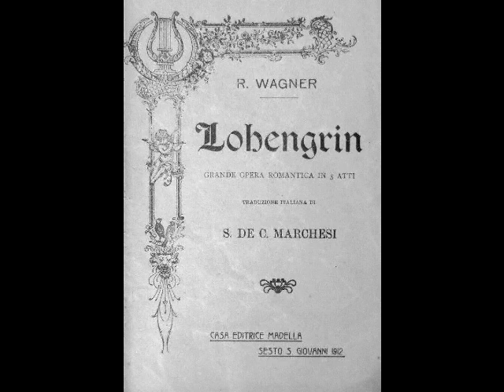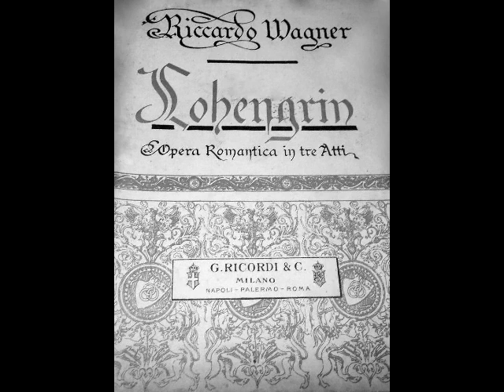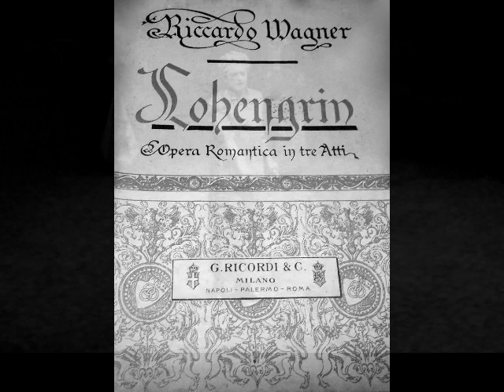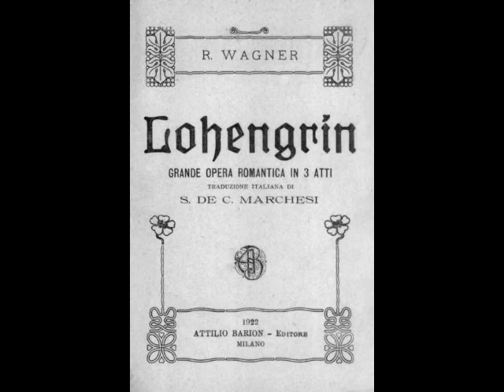Sándor Kónya - Lohengrin's farewell (RAI, 1959)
Although Kónya had only a basic grasp of German (a Bavarian engagement proved challenging when the tenor found that a different dialect was spoken there!), he was asked by Wieland Wagner to undertake Lohengrin at Bayreuth in 1958. This successful engagement was followed by his La Scala debut as Parsifal and his American debut at San Francisco as Dick Johnson in Fanciulla del West, both in 1960. His Met debut occurred on October 28, 1961 as Lohengrin. Robert Sabin of Musical America described Kónya as, “…a striking stage figure, with a many-hued and flexible voice which he does not try to turn into a bellowing heldentenor.” Such reviews followed the tenor during his 14 season tenure with the company. Kónya sang nearly 300 performances of 22 roles, including the leads in Die Meistersinger, Tosca, Turandot, Aïda, Forza del Destino, La Traviata, Don Carlo, Martha, Der Freischütz, and Carmen. His last performance with the company was as Steva in Jenůfa on December 12, 1974.

For all his strengths as a performer, Sándor Kónya did have his flaws. Even in his prime, he was never comfortable with notes above the top Bb. He was often condemned for his overuse of the Italian “sob”. Despite a reputation (unfairly perpetuated by some critics) as a tenor whose poor technique cost him his voice, Kónya was a fine singer and a very effective actor. He appeared in most of the world’s major opera houses in such roles as Hoffmann, Don José, Pinkerton, Froh, Parsifal, Bacchus, and Edgardo. His lyrical approach to the works of Wagner was a welcome respite from the typical shouting one has become accustomed to hearing. The lack of a U.S. recording contract during his prime years, however, has led to Kónya being unjustly forgotten. His German LPs (sadly out of print), as well as many live recordings, can be found with a bit of searching, and are well worth a listen. Here, Kónya sings “Mein lieber Schwan” (or “Cigno fedel” in Italian) from Wagner’s Lohengrin. This was recorded in Milan during a 1959 RAI broadcast with Ferdinand Leitner at the podium.